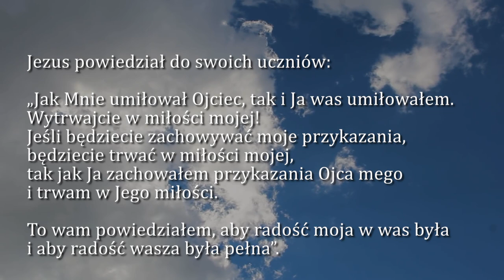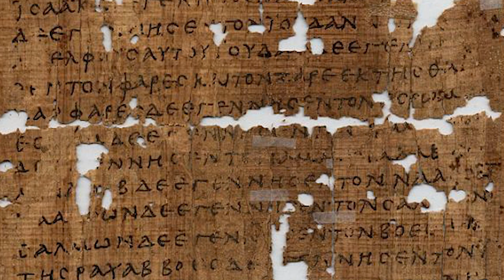Dobra Nowina na dziś | 11 maja - Czwartek, V tyg. Wielkanocnego